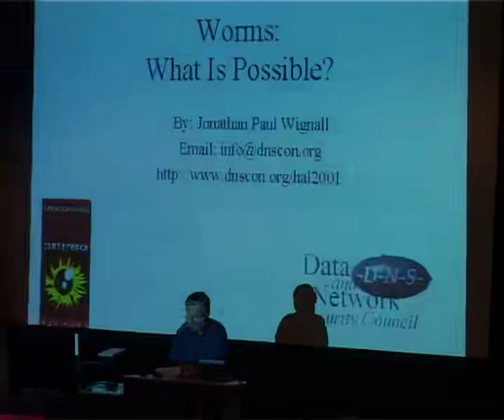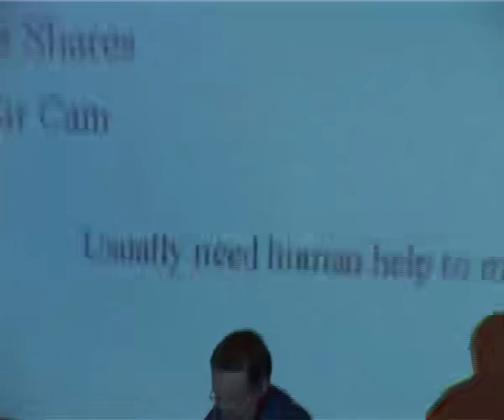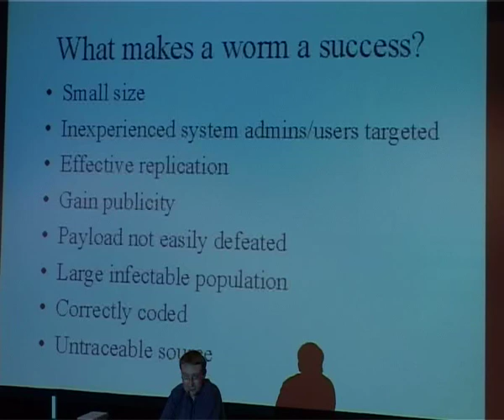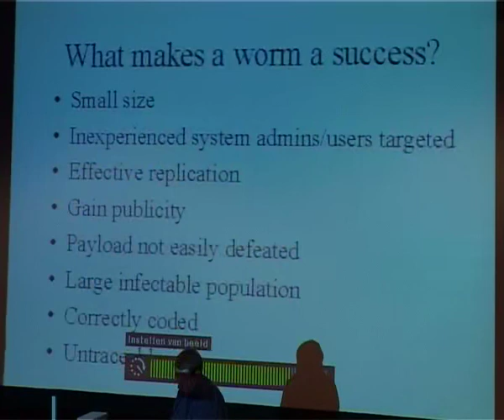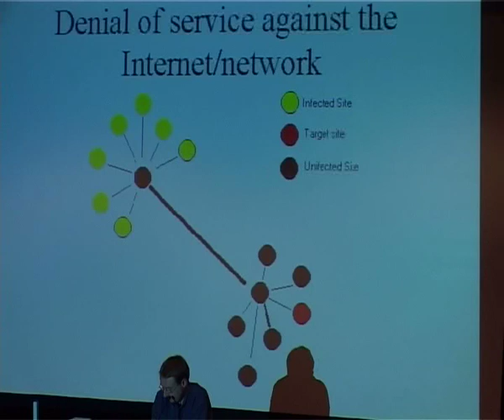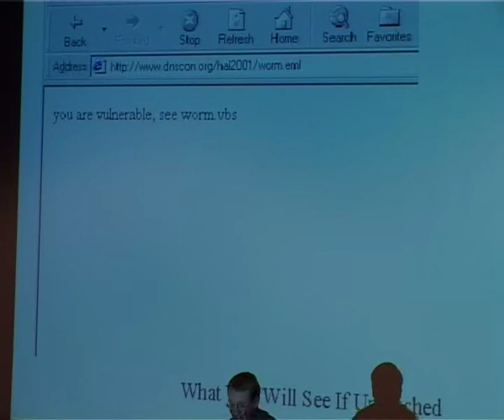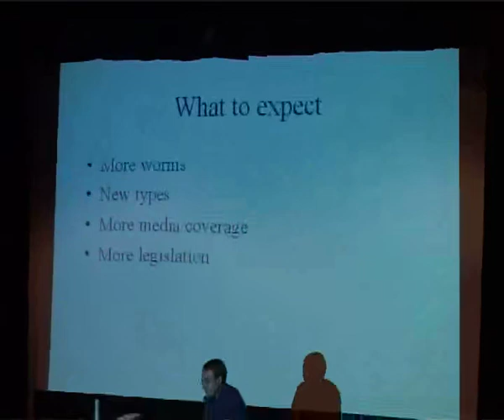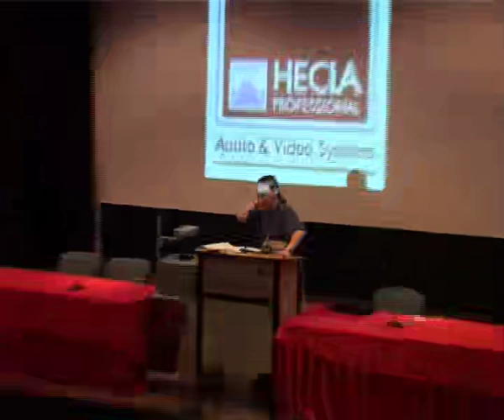x 86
Hackers At Large Hacking conference